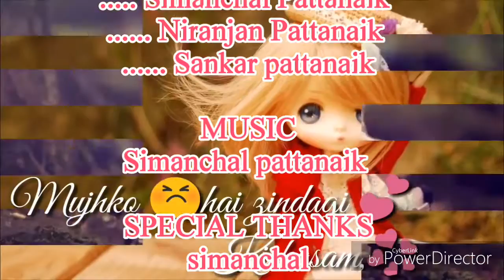Whatsapp Wowsome video